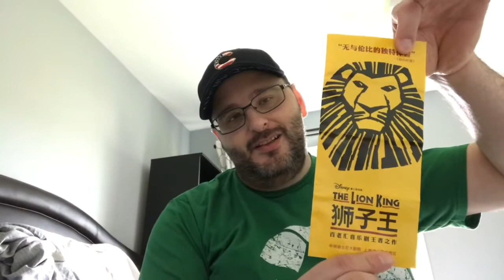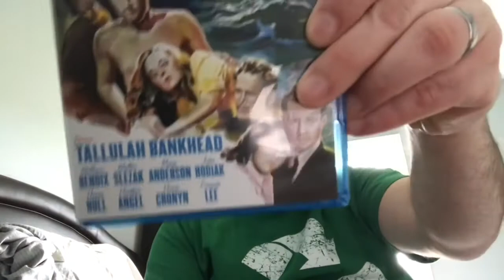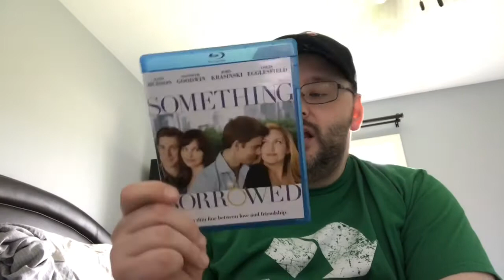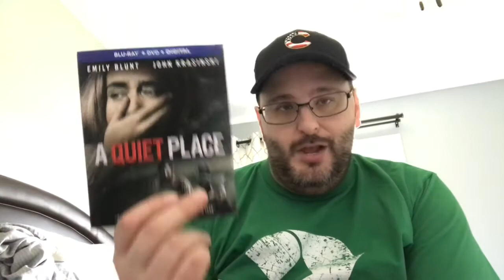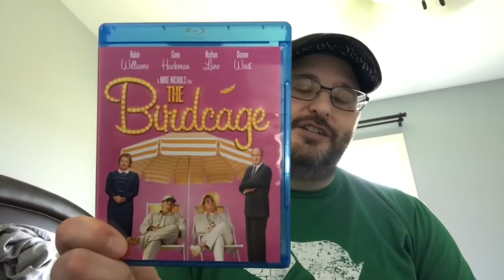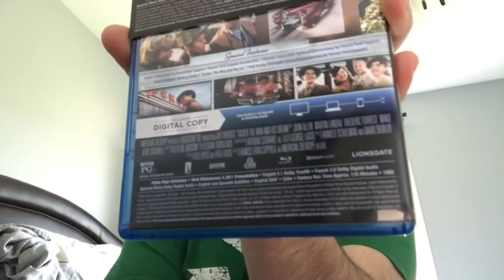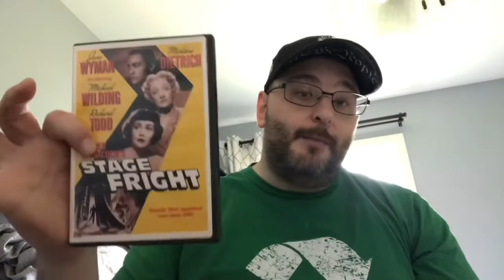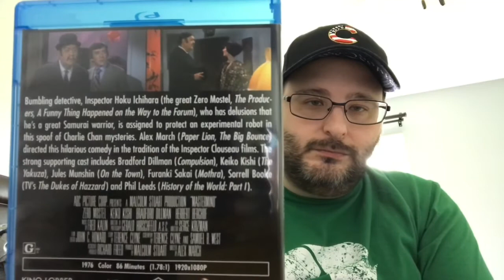August Movie Haul 2018